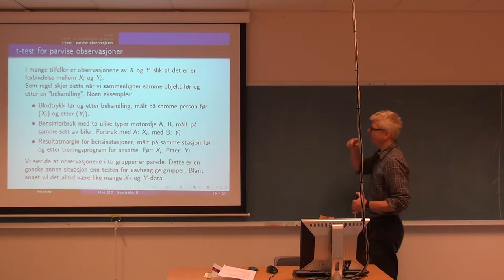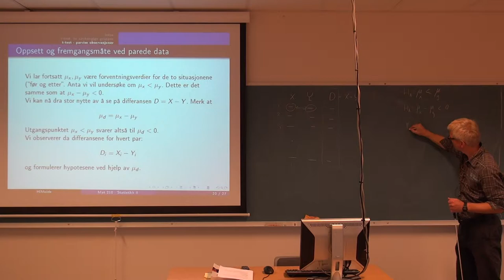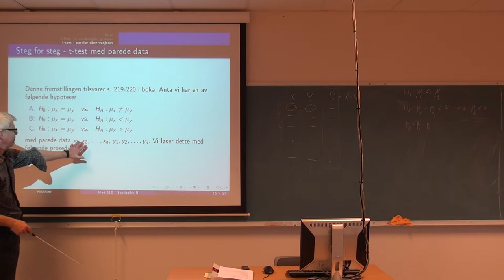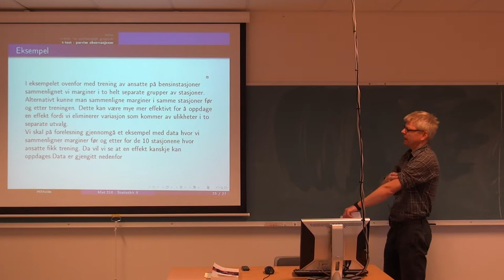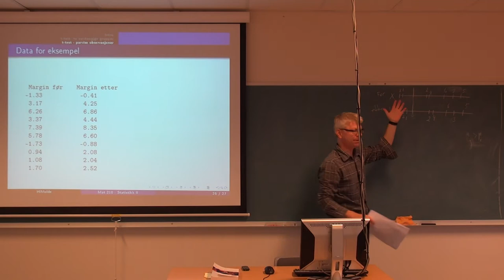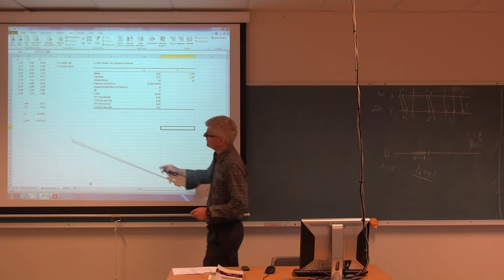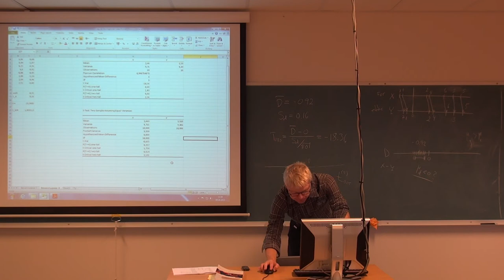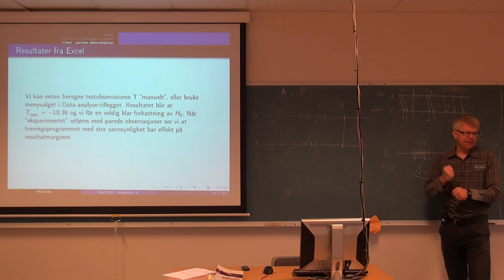114 Forelesning MAT210, (9. okt. 2013)